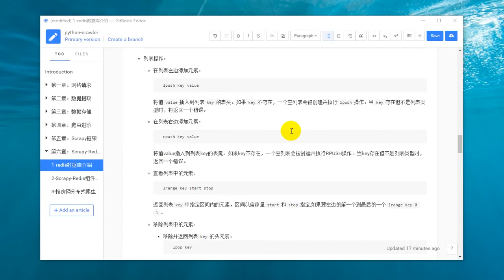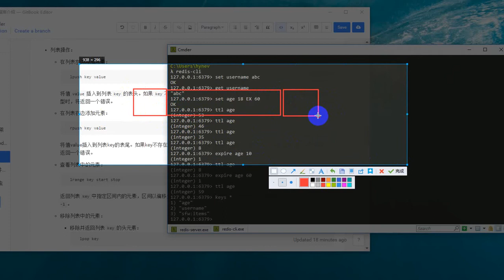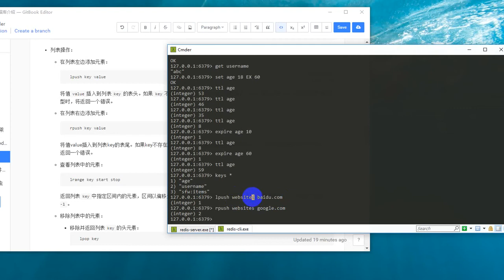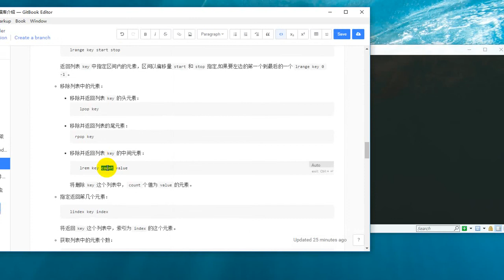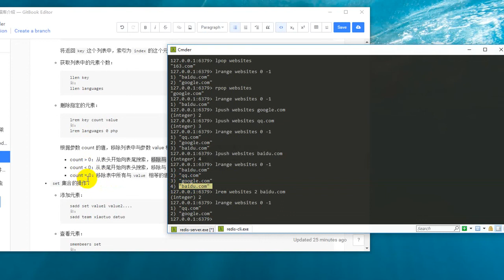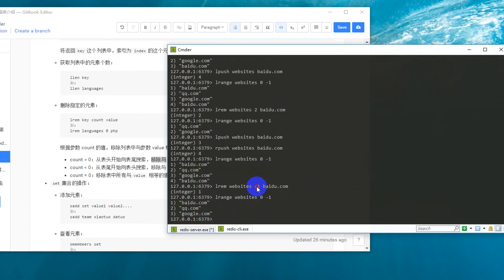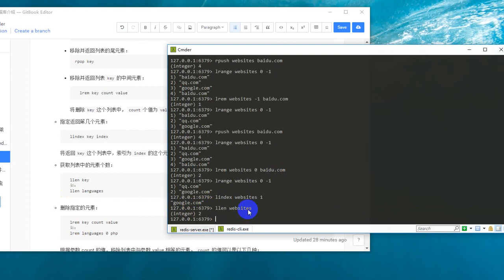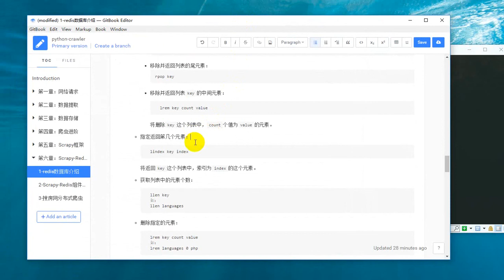25 Python网络爬虫丨06 Scrapy框架丨32 分布式爬虫 redis的列表操作